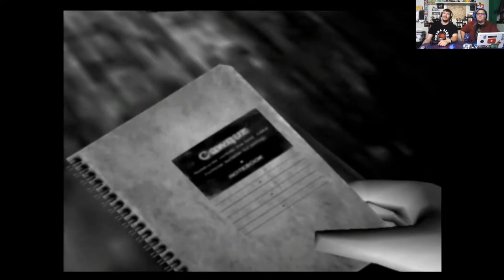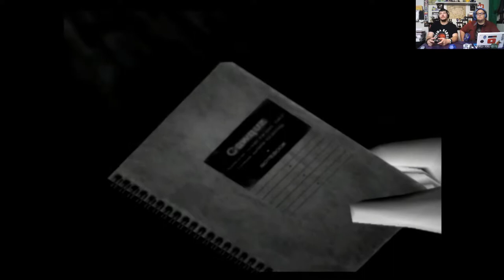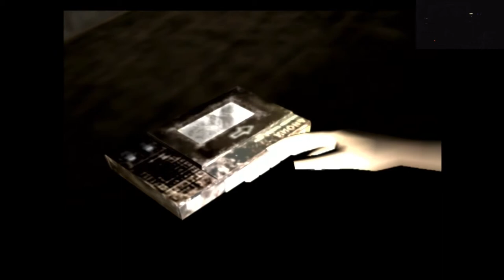Getting to know your CAMERA OBSCURA | Fatal Frame | Episode 1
Our original video from 3 years ago *WARNING: TERRIBLE AUDIO*

--OUR GEAR--
My Chromebook
Our Shotgun Mic
Our Shotgun Mic Stand
Capture Card
Our sound board

Yeahdudegamers.com